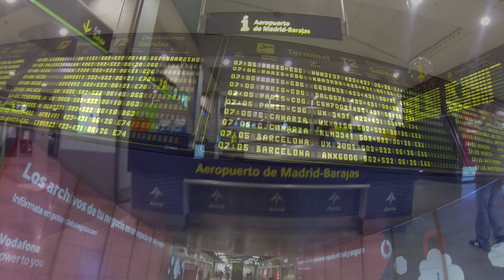Oscar Martinez @ Gran Canaria (Carnaval 40 Maspalomas)